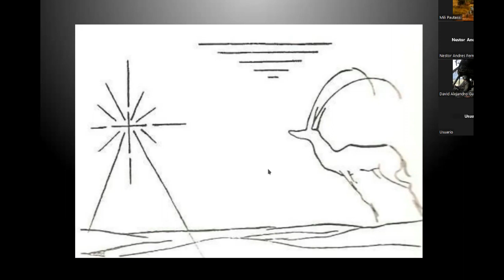Solo Dios - Consideraciones sobre la mística de San Rafael Arnaiz.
Tertulia telemática a cargo del Profesor Claudio Mayeregger sobre aspectos de la mística de San Rafael Arnaiz.